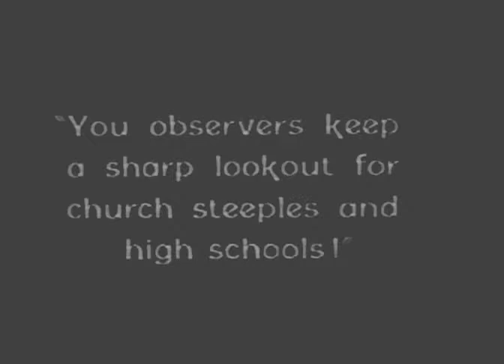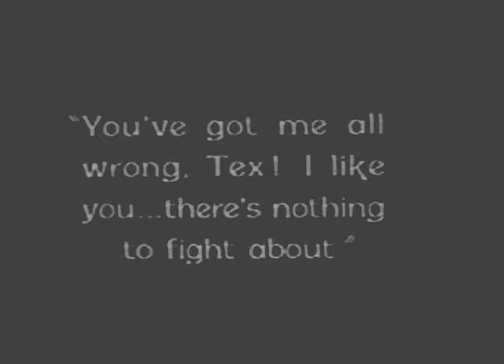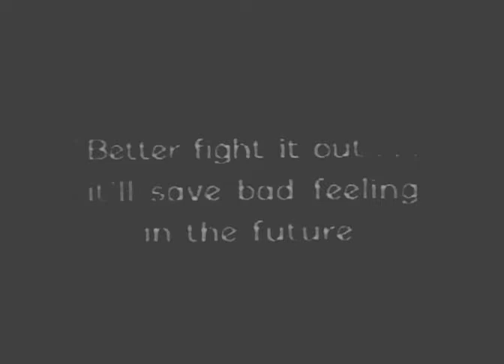THE MIDSHIPMAN 1925 - Ramon Novarro, William Boyd, Joan Crawford Rare DVD, MP4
THIS IS NOT A LOST FILM.
Joan Crawford as an uncredited extra

The film contains nitrate decomposition marks in some scenes.

Drama, Romance - USA - 88 min -  Tinted and B&W versions

Writers: F. McGrew Willis, Carey Wilson (story)
Stars: Ramon Novarro, Harriet Hammond, Wesley Barry, Margaret Seddon, Crauford Kent, Pauline Key, Maurice Ryan, Harold Goodwin, William Boyd, Joan Crawford

Naval Academy upperclassman James Randall falls for Patricia Lawrence, a plebe's sister. She is engaged to the wealthy but ne'er-do-well Basil Courtney, who comes up with a scheme to discredit his rival that involves a "loose" woman and framing James for a technical violation that can get him kicked out of the Academy. Complications ensue.

RAMON NOVARRO Available Filmography

1940 Ecco la felicità (italian version)
1940 La comédie du bonheur

1929 Devil-May-Care
1929 The Pagan
1929The Flying Fleet
1928 Across to Singapore
1927 The Student Prince in Old Heidelberg
1925 Ben-Hur
1925 The Midshipman     (extremely rare)
1924 The Arab     (rare)
1923 Scaramouche
1922 The Prisoner of Zenda
1921 Man-Woman-Marriage (dancer)

редкие фильмы
희귀 한 영화
أفلام نادرة
レア映画

字幕：英語、スペイン語、ポルトガル語

dublin london paris berlin seoul tokyo toronto auckland new york los angeles new zealand australia delaware south africa scotland dakota ireland estonia illinois montreal poland lithuania hungary new hampshire czech republic austria oregon swiss kansas latvia hamilton faroe islands iceland denmark sweden finland vancouver massachusetts norway france espana virginia malta columbia portugal romania halifax idaho bulgaria gatineau alberta italia pound cyprus washington vancouver nagoya israel connecticut minnesota juneau capetown belgium california slovakia netherlands lichtenstein wyoming monaco anchorage guernsey falklands manitoba bornholm jersey brunswick new scotland fairbanks pennsylvania caribe panama st. john vermont saskatchewan uruguay chile tennessee greenland reikjavik doha maine lofoten mississipi longyearbayen louisiana amsterdam euro kaliningrad kosovo oklahoma moscow petersbourg slovenia greece corsica edmonton sardinia taiwan phillipines pacific transiberian alaska dollar newfoundland andorra asia oceania winnipeg america regina atlantic japan hong kong singapore korea hawaii gotland siberia turkey varsaw napoli rotterdam indonesia nippon cairo united Kingdom england uk great britain wales isle of man johannesbourg wellington texas christchurch tasmania perth calgary nuuk edmonton bear svalbard quebec ottawa brighton southampton fairbanks lapland oxford cambridge deutsch baltic dakar calgary mediterranean india new delhi african japan danube reno okinawa snow global holidays party tourism maldives vacation trip cars transport climate alabama environment city country town lake river street hotel food clothes utah dress outfit body sport running sleep sky road train kentucky missouri bus sun weather bike montana colorado mauritius mountain forest desert ohio woman man boy girl old new young dream voyage desire hope love namibia iowa friend marriage memphis son nevada daughter wiscousin carolina father victoria mother alps miami family belfast indiana manhattan cardiff brisbane torshavn adelaide himalaya perth tromso alesund canberra suomi newcastle tallin kiev sydney alesund melbourne vilnius riga queenstown klaipeda queensland uppsala parnu jurmala tampere hobart murmansk arctic santiago florida andes vladivostok polar tampere arkansas